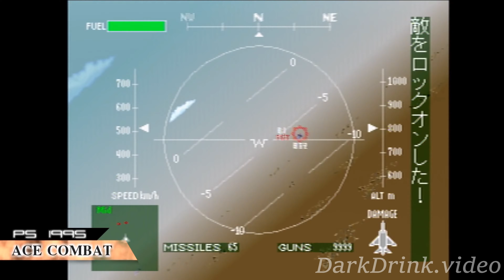Back on the history of ace combat from 1995-2019 / Retour sur l'histoire de ace combat de 1995-2019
ACE COMBAT 7, I can't wait! !! !!
22 years have passed since the birth of Ace Combat. From the first polygon, the smoke from the missiles and the tremors from the cockpit are now reproduced realistically. In 2019, raindrops, fumes, oil, etc. are going to enter the canopy! I can not wait anymore!

ACE COMBAT 7, j'ai hâte! !! !!
22 ans se sont écoulés depuis la naissance d'Ace Combat. À partir du premier polygone, la fumée des missiles et les secousses du cockpit sont désormais reproduites de façon réaliste. En 2019, les gouttes de pluie, les fumées, l'huile, etc. vont pénétrer dans la verrière! Je ne peux plus attendre!